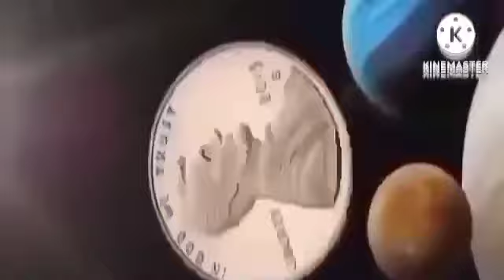Gaspar Nazario's Alternate Ending Falling Add Round 7